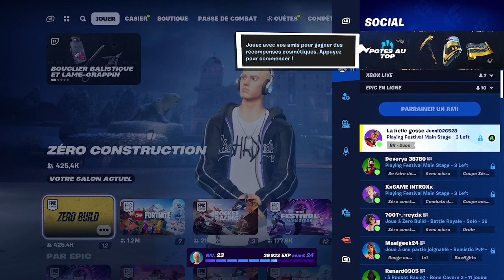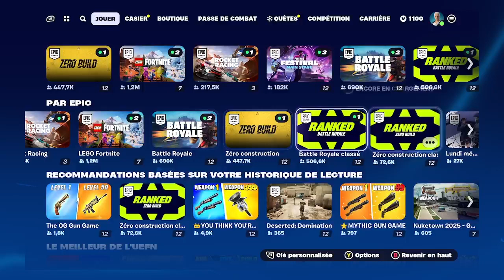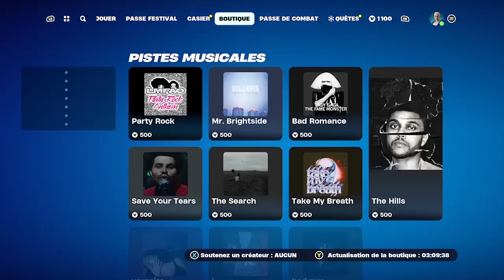❗ytb ❗insta on va s'amuser sur fornite en duo